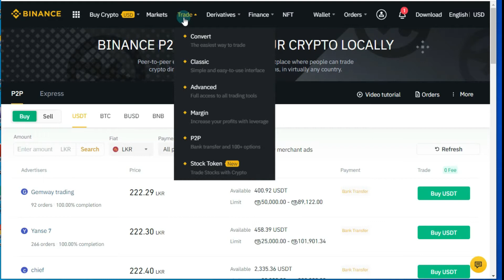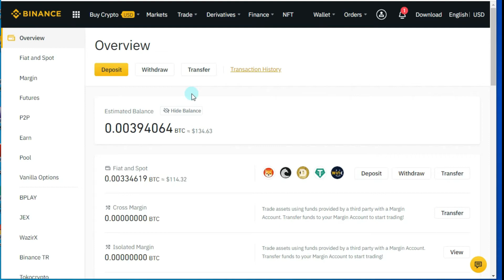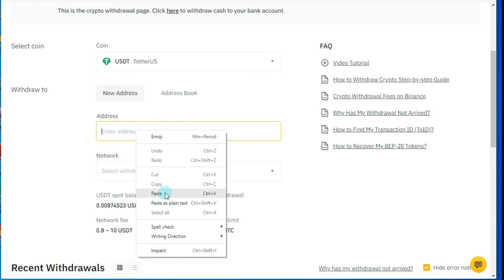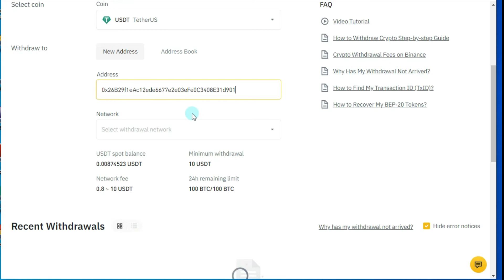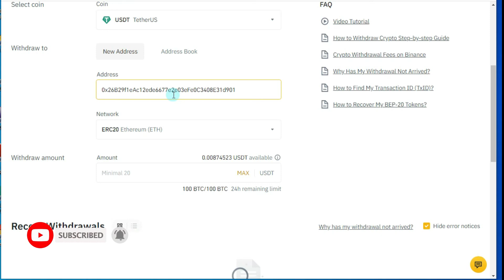How to deposit cash to payeer | now srilankan can deposit money to payeer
Airtm - Your dollar wallet without limits/buy and sell crypto

Cryptocurrency හොයන වෙිබ්සයට් ගැන දැනගන්න

______________________________Disclaimer_________________________________
but please note that the methods used to make money on the Internet may be short-lived.
If you want to know more about the above-mentioned websites, please comment.
මෙම විඩියොවේ අන්තර්ගත සියලුම තොරතුරැ සත්‍යවන නමුත් මෙහි ඇතුලත් අන්තර්ජාලය හරහා මුදල් උපයන
 ක්‍රම කේටිකාලින විය හැකි බව කරැනාවේන් සළකන්න.
ඉහත සදහන් වෙබ්සයිට් ගැන තව දුරටත් තහවුරු  කරගැනිමට අවශ්‍යනම් කමේන්ට් කරන්න.
____________________________warming____________________________
ඔබ මුදල් ආයොජණය කිරිමට පෙර ඒ ගැන සැලකිලිමත්වන්න.
Think about it before you invest money